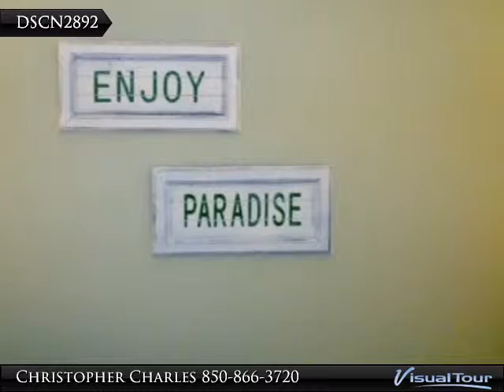Horizon South $159,000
17462 Front Beach Rd, #53

Beautiful 2 bedroom with 2 baths.  Gulf views!

Presented By:
Christopher Charles, Beachy Beach Real Estate